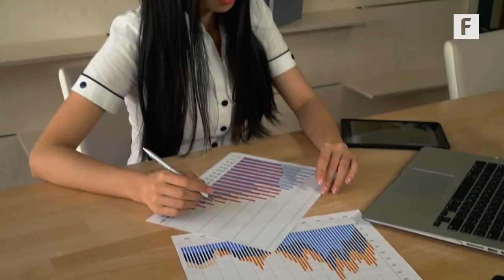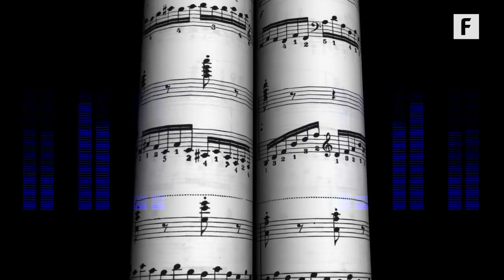Artificially Intelligent Music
This AI app doesn't just build playlists, it creates entire songs from scratch. Would you listen to music made by a machine?